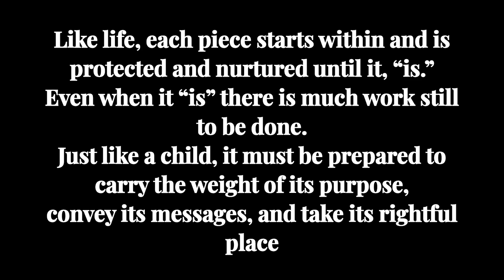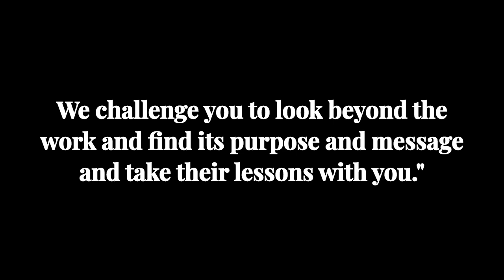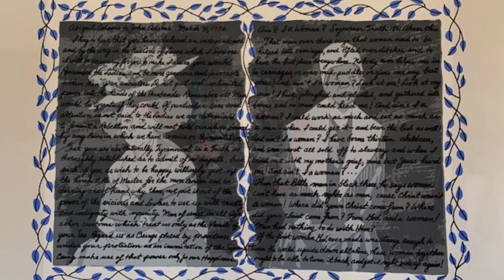Wombmanity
In partnership with The Black Art Today Foundation, BWI Marshall Airport proudly presents the Wombmanity exhibition curated by Alicia B. Clark and Lisa A. Lumford Clark, Co-Founders of The Black Art Today Foundation.

The exhibition features the following phenomenal artists: Kibibi Ajanku, Tanya Bracey, Karen Y. Buster, Anita Carrington, Vanessa Chappell-Lee, Keiona Clark, Maria Lana Queen, Faith Ringgold, Alma Roberts, Joyce J. Scott, Deborah Shedrick, Kristen Starks,
and Zsudayka Terrell. Special recognition to Raven Fine Art Prints and Goya Contemporary Gallery for loaning Faith Ringgold and Joyce J. Scott paintings. Special thanks to the jurors Dr. Curlee Raven Holton, Larry Poncho Brown, and Jacqueline Thompson. Lastly, Mr. James E. Murphy, Jr. for exhibit design and layout.

BWI Marshall Static Arts Committee
The art program at BWI Marshall Airport provides their passengers with an opportunity to experience the beauty, spirit, and creativity in our region. The various art exhibits celebrate natural and intellectual resources, our regional flavor, and the wonders of exploration and aviation. The D/E International Art Gallery rotates three times per year and is juried through a collaborative effort between the BWI Marshall Static Arts Committee, chaired by Maryland’s First Lady Yumi Hogan, and partner organizations.

The Black Art Today Foundation
The Black Art Today Foundation is a 501(c)(3) Public Charity. Our mission is to support artists in the genres of visual arts, performing arts, and literature. Our purpose is derived from Kwanzaa's sixth Principle, Kuumba, meaning Creativity.

We supply a variety of services and opportunities for artists and art organizations to aid artists in reaching their creative potential. Your generous donations and purchases aid us in funding those services and opportunities and ultimately helps to preserve the African Diasporic’s Culture and History, through the arts. Please consider making a donation or volunteering your talent and time. Thank you again for your continued support.

Sincerely,
Alicia B. Clark, Chief Executive Officer (CEO)/President
Lisa A. Lumford Clark, Chief Operations Officer (COO)/Vice President
Black Art Today, Inc. dba The Black Art Today Foundation
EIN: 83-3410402